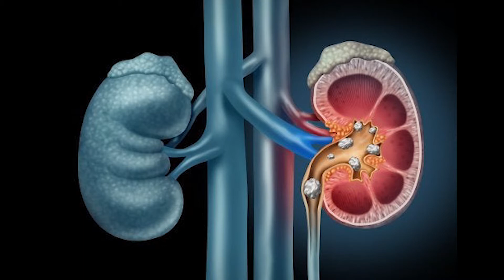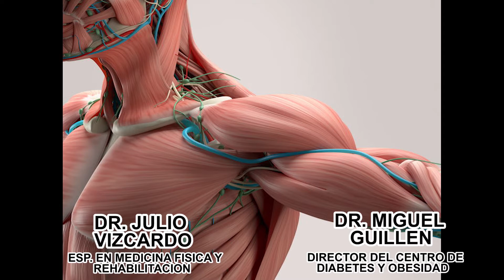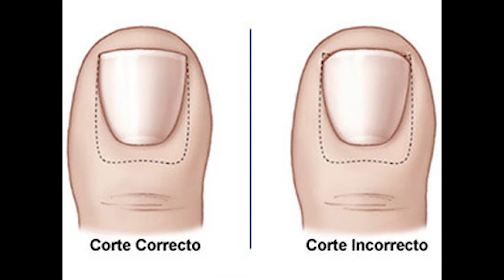SECUENCIA : TUS PIES VALEN ORO 28-02